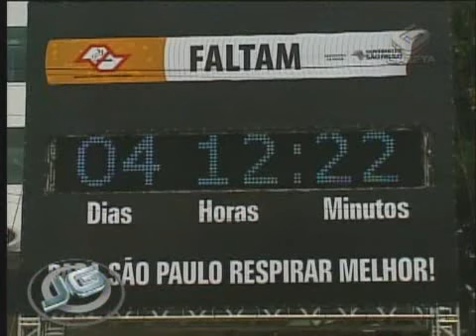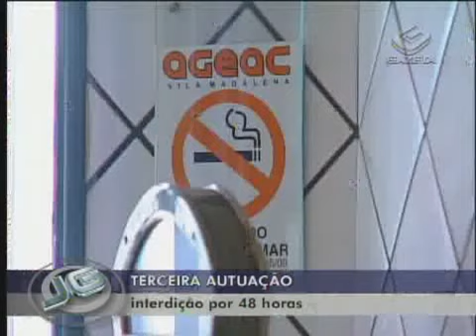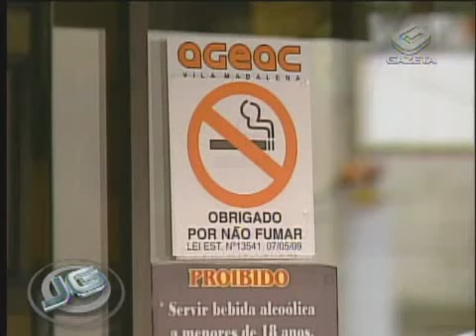Série especial aborda a Lei Antifumo 04/08/09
São Paulo se prepara para a entrada em vigor da Lei Antifumo, nessa sexta-feira. Eo Jornal da Gazeta preparou uma série especial de reportagens que aborda essa questão polêmica. Donos de bares e restaurantes temem uma ligeira queda no faturamento. Alguns dizem que a lei é inconstitucional. Vamos ver também que até as empresas vão ter que desativar os fumódromos.